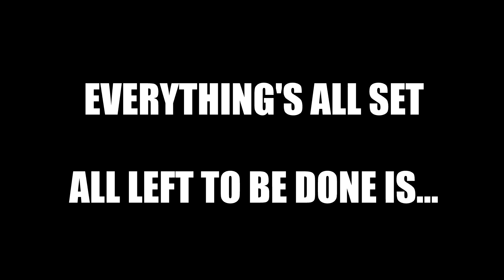Pulling for the long awaited Arataki Itto - Genshin Impact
Where's my himbo oni?
Husbando Impact is completed